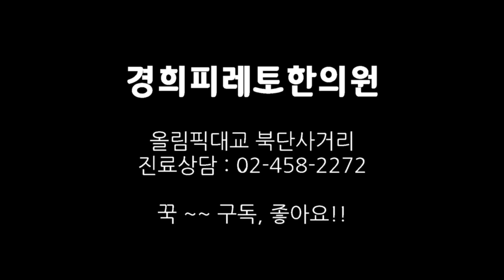조갑박리증 심층분석 (원인 발생기전 치료원칙 및 치료방법)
세균과 바이러스적 관점이나 영양학적 관점이 아닌 인체 물리학, 세포 열에너지학적 관점에서 강의한 동영상 자료입니다.  많은 시청바랍니다.